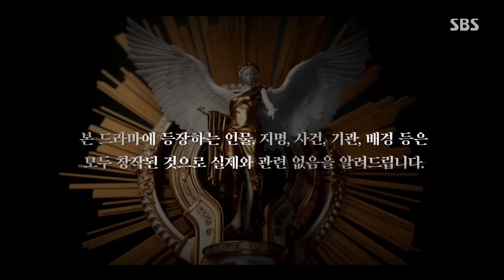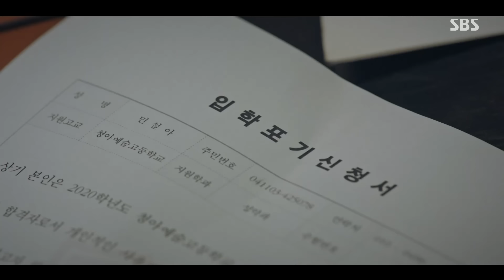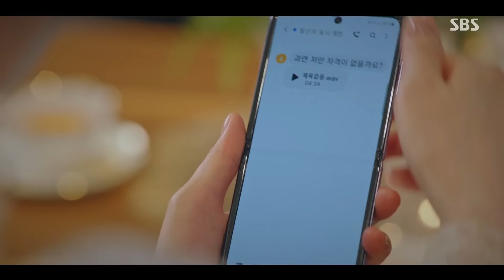[펜트하우스] 3회 요약 '내연관계를 들키자 고아 소녀를 납치해버린 불륜커플' / 'The Penthouse' Special | SBS NOW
내연관계를 알고 있는 민설아(조수민)를
헤라팰리스에 납치하고 감금한 불륜커플

SBS 월화드라마 '펜트하우스'
☞ 매주 월,화 밤 10시 본방송